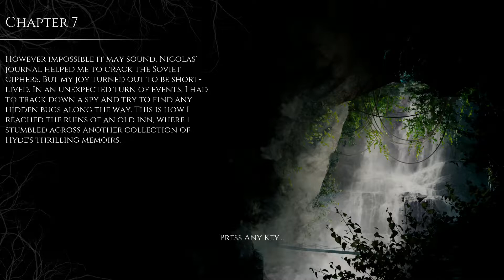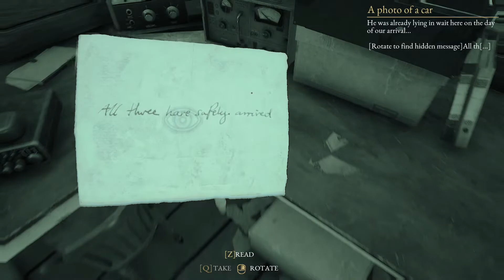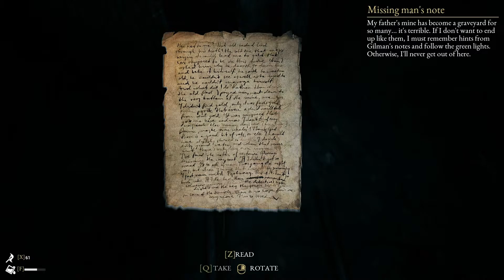The Beast Inside | CZ Let's play | Kde je šerif? #5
V dnešním díle vystopujeme šerifa který zmizel spolu s cápkem co nás okradl.